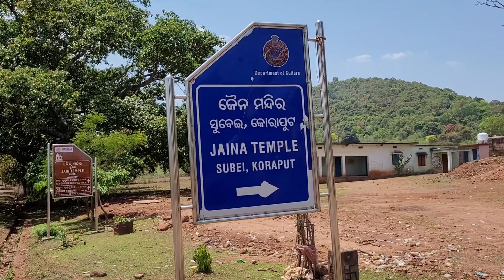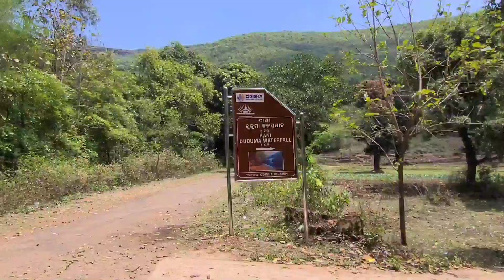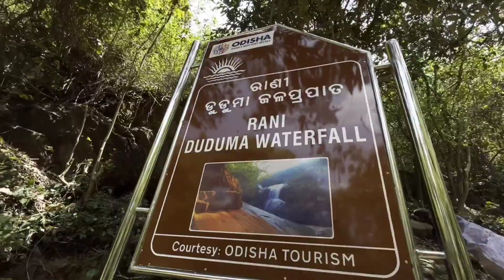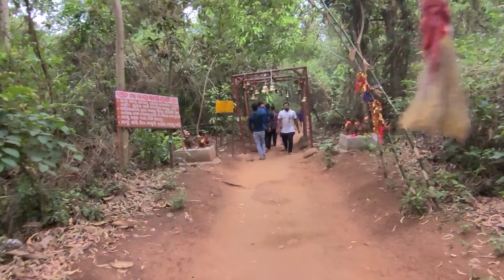Rani Duduma Waterfall | ମାଁ କଣ୍ଟା ବାଉଁଶୁଣୀ ମନ୍ଦିର | Koraput Vlog EP:02 | Semiliguda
Hello guys!
This is our second video of our koraput travel vlog series, Hope you guys like it.

Recorded by:
Rabi & Bhabani

Recording Device:
Samsung s20 FE
iPhone 14

First Main Destination:
Rani Duduma waterfall is located at the top of the Nandapur Hill and is just 3 km from Nandapur Village. It is about 26 km away from and a 45 km Semiliguda distance from Koraput Town. To get to the waterfall, you have to walk about 1 km along the river. Many tourists come here for winter picnics. The waterfall is surrounded by dense and thick forest attract thousands of visitors. Rani Duduma fall is a top tourist attraction and the best place to visit in the Koraput district.
The Duduma waterfall produces such clean and cool water, which is very breathtaking to take a bath. There is also a Beautiful park having more of its attraction. Winter Season is the Best time to visit Duduma waterfall. The Duduma Waterfall is one of the best tourist places in Koraput, Odisha. Rani Duduma and Duduma are not the same waterfalls. Rani Duduma to Duduma waterfall distance is about 54 km.

Second Main destination:
The Maa Kanta Baunsuni Temple, located in Sindhipar village near Damanjodi in Koraput district, is a sacred grove that fascinates anthropologists and social scientists. The area is abundant in rainforests of bamboo plants that have remained uncut for centuries, making it a unique sight to behold. The bamboo plants are believed to be the abode of the goddess Kanta Baunsuni, making it a significant spiritual site.

Third Attraction point:
The Damanjodi Hanuman statue stands at a magnificent height of 108.9 ft (33.1 m) from the ground. It was inaugurated in the year 2017 at Abhay Anjaneya Temple. In fact, the Shri Hanuman Temple complex, which houses a 108 feet tall statue of Bhagwan Hanuman, can be seen from any part of the city, as can the Ashtadhatu Wala Temple. The Hanuman idol is enshrined in the Nalco temple.